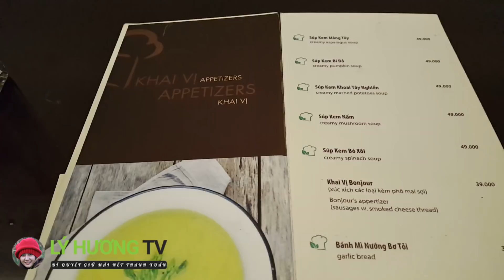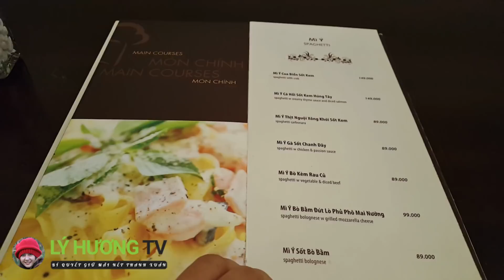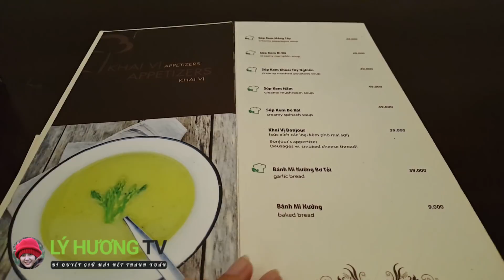Không gian NHÀ HÀNG PHÁP bị phá vỡ bởi 6 AMATEUR Pretty Girl | Guide Saigon Food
► Địa chỉ : Bonjour Resto, 193/1 Hai Bà Trưng, Q3